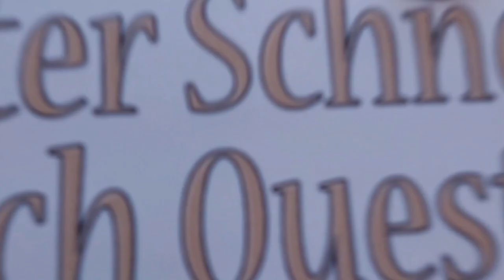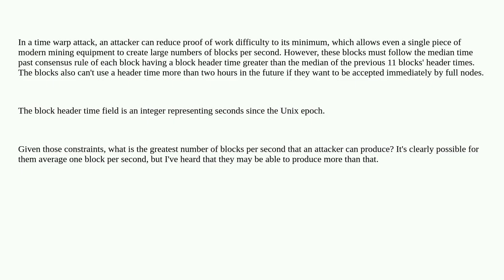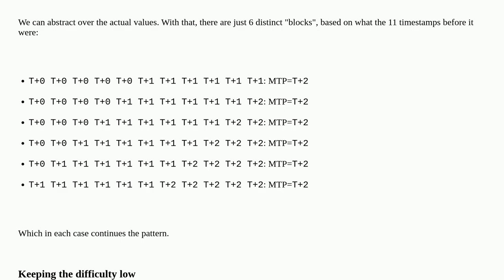Bitcoin: How many blocks per second can sustainably be created using a time warp attack?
How many blocks per second can sustainably be created using a time warp attack?

A special thanks goes out to the community

  consensus timestamp time-warp-attack block-interval